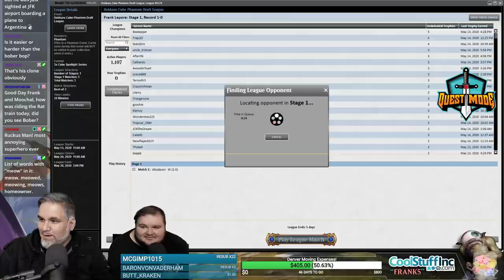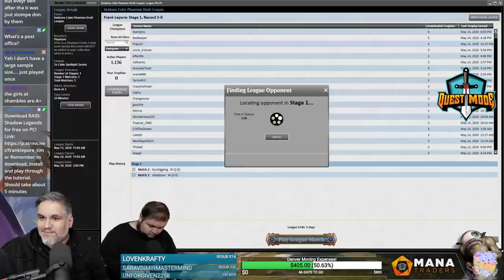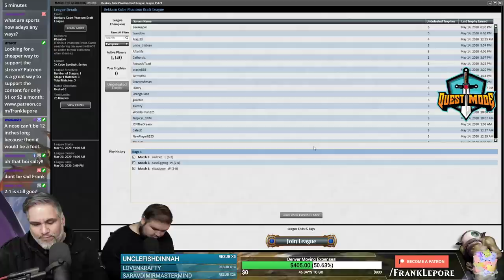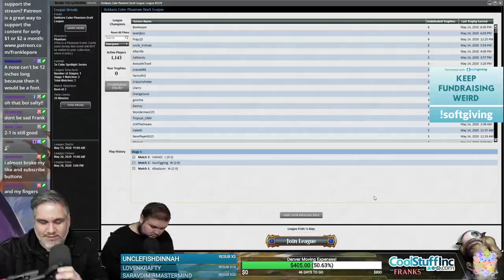(Magic Online) Dekkaru Cube Draft #3 - 5/15/20